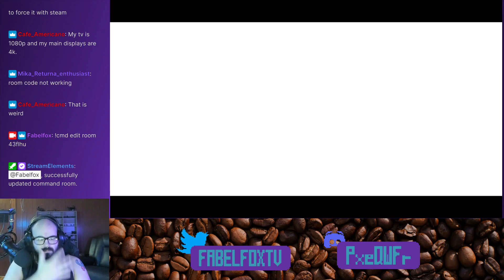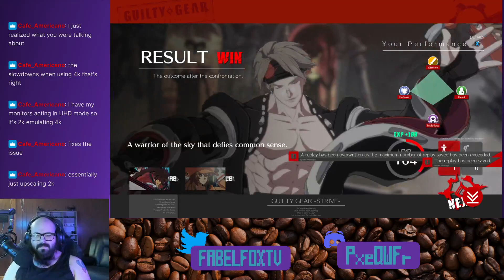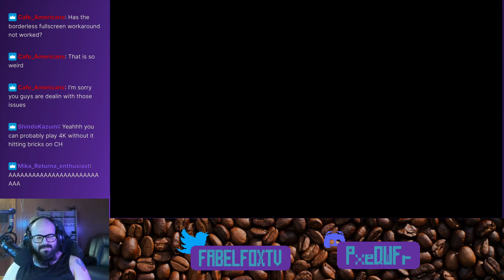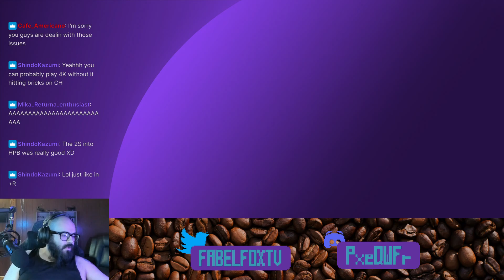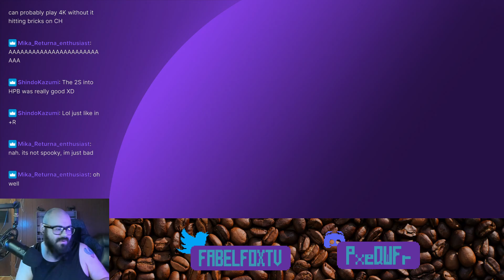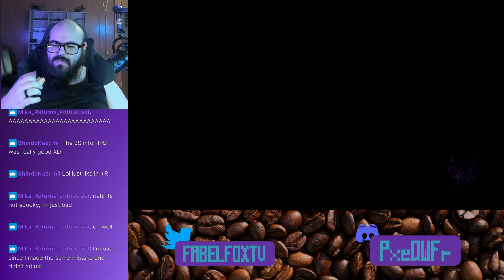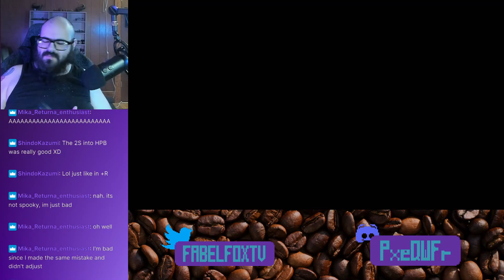12/14 Stream - Fire Emblem 3 Houses DLC Route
We continue with the DLC route after I reboot stream. This map is a long one!